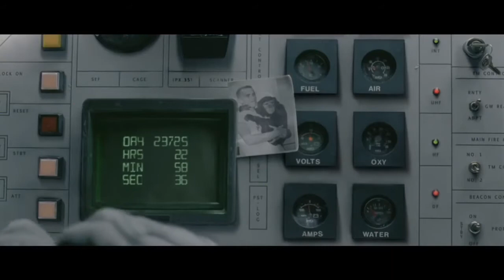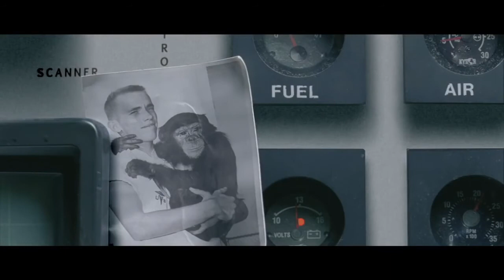When Im Home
Composed and performed by Mogens S. Nielsen.
Drums: Claus Martinussen.
Guitar: Klaus Lund.
The music is KODA registered.